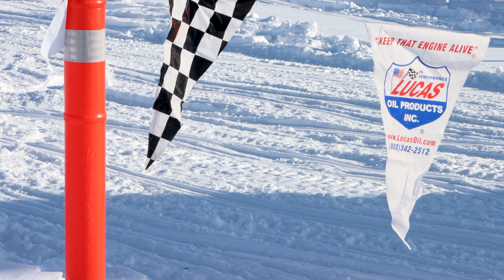Rock Maple Cross-County Snowmobile Racing at Young Farms, West Glover Vermont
Highlights from race day February 13th 2021!

Rock Maple Racing organizes, promotes and operates snowmobile cross-country races in Maine, New York, Vermont and New Hampshire.
We emphasize safety, fun and a strong sense of community. Come watch one of our races, or better yet, grab that sled and come race with us!

The Young family started farming and producing maple syrup in West Glover back in 1905. Today, the sixth generation of Young’s operate 5 Generations Creamery and Sugar House, famous for cheese curds and other delicious products. The maple syrup they make is some of Vermont’s best.

Video produced by: Andy Chamberlin of Spare Time Video